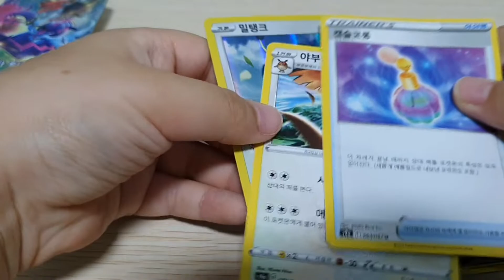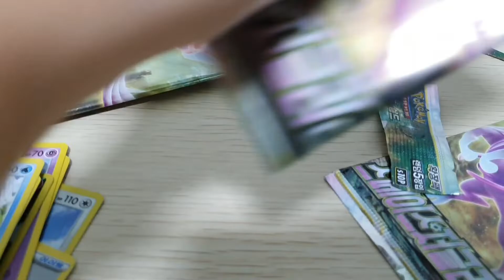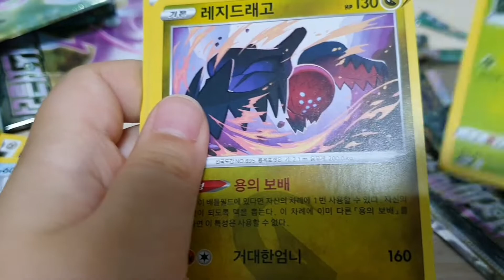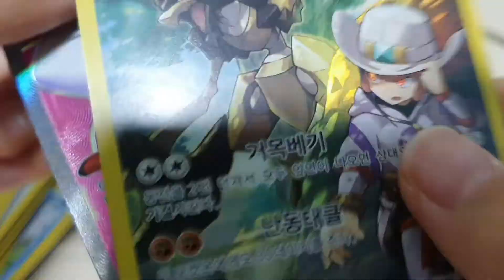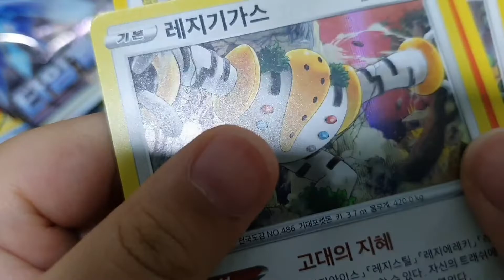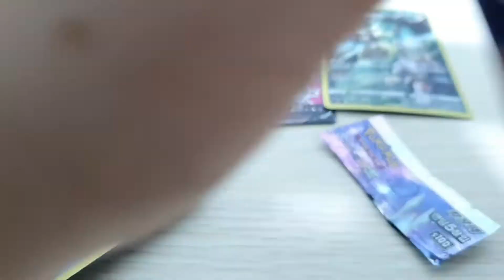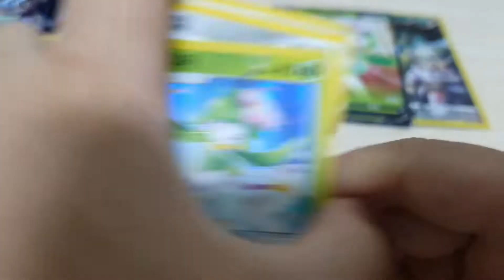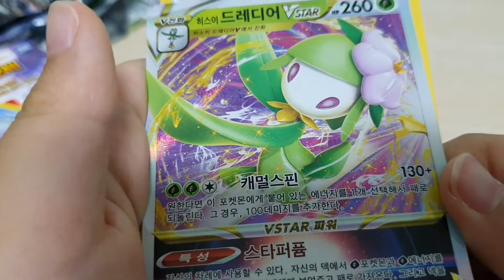포켓몬 카드 개봉